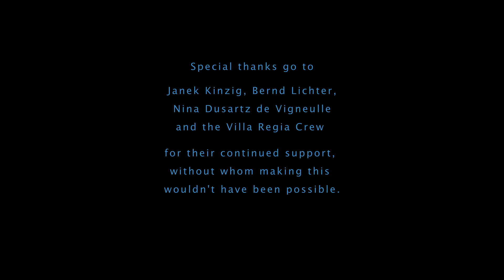Solomon Grandé - Humblo (Official Video)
Solomon Grandé, from the new Humblo EP.
Directed by Nils Ramme

Humblo are:
Yannik Tiemann - Double Bass & Vocals
Felix Ambach - Drums
Jacky Bastek - Guitar & Vocals
Janek Kinzig - Mixing, Production & Shakuhachi Solo

A massive thank you to our video team:

Camera: Felix Bartke
Camera assistance: Pariya Bakhshi
Lighting: Camie Rüther
Stage setting and Styling: Emma Externbrink
Art direction and Cut: Nils Ramme
Art direction and Colour editing: Pariya Bakhshi
Costume: Julian Quentin

And special thanks to Janek, Bernd, Nina, Sanjive and the Villa Regia Crew.

Lyrics.

Based on the British nursery rhyme "Solomon Grundy"

Solomon Grundy, born on a Monday
Christened on Tuesday
Married on Wednesday
Took ill on a Thursday
Grew worse on a Friday
Died on a Saturday
And was buried on a Sunday
And that was the end
Of Solomon Grundy

A cyclic jump through time
is just a state of mind
If essence is defined
Who knows?